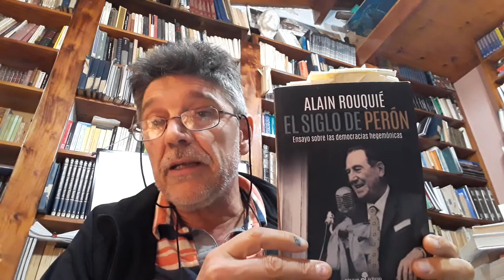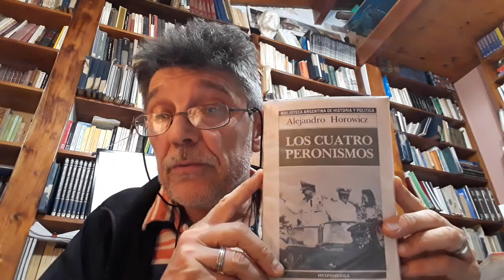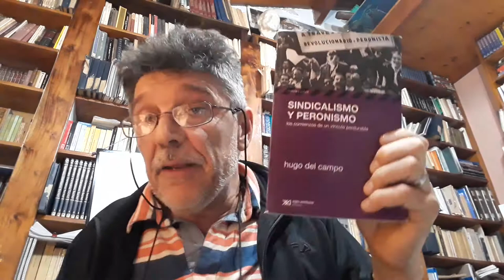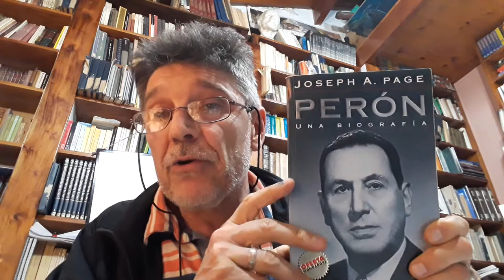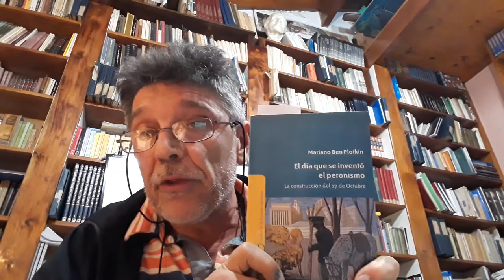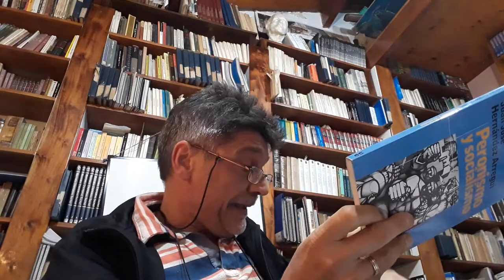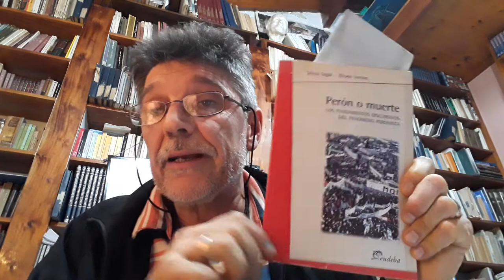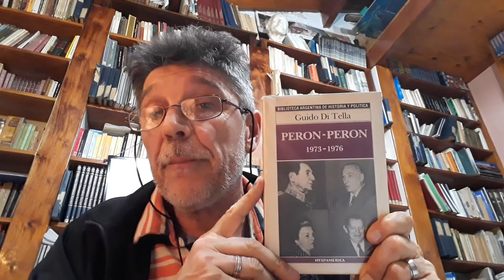Hist arg Siglo XX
Peronismo. Centralidad. Bibliografiá